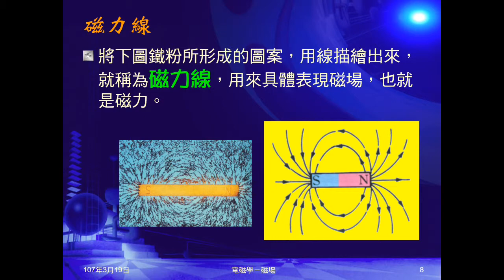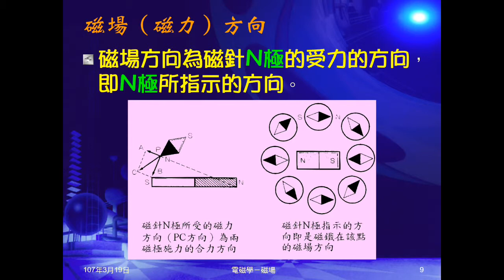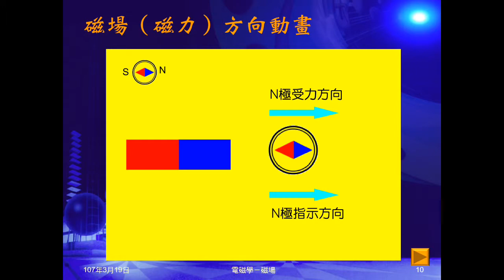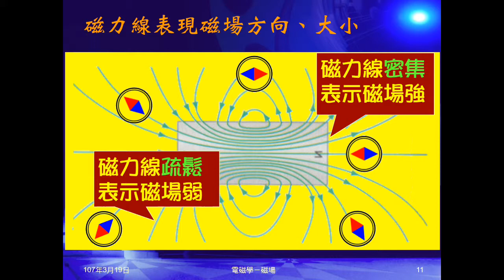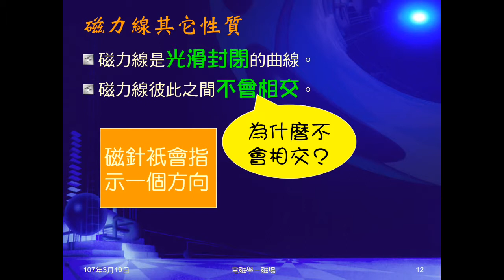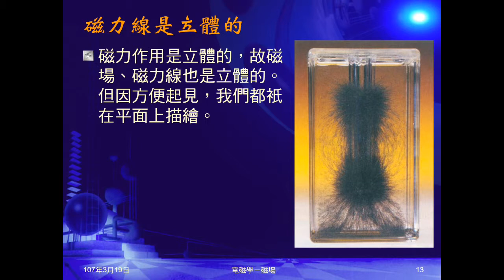106學年國三理化＿磁與電磁學10：磁場方向；磁力線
說明磁場方向定義。介紹磁力線如何表示磁場（磁力）的大小及方向。說明磁力線的其它重要性質。